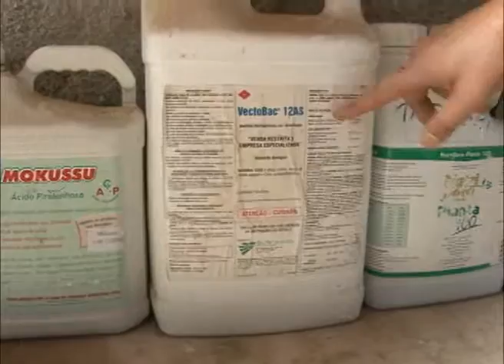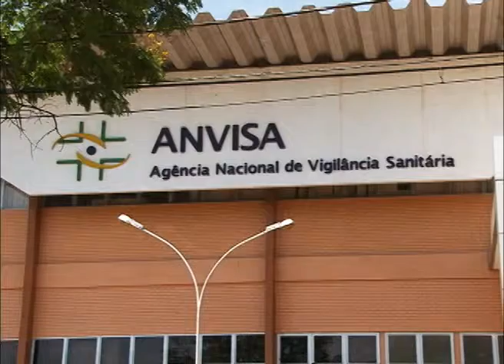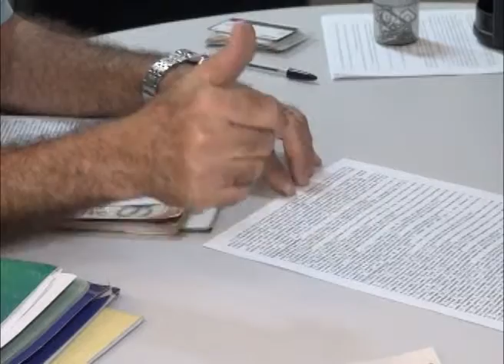MPF tem feito ações para disciplinar o uso de agrotóxicos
O Ministério Público Federal tem feito ações para disciplinar o uso de agrotóxicos. Esse é o tema da reportagem especial desta semana. No Mato Grosso, um dos estados campeões na produção agrícola, um estudo importante está em andamento. A pesquisa, que tem o apoio do MPF, tenta dimensionar o impacto dos agrotóxicos na saúde das pessoas.